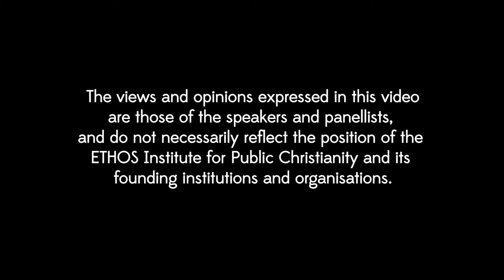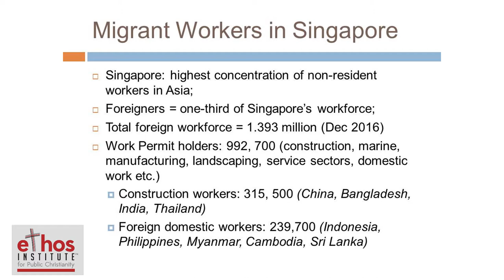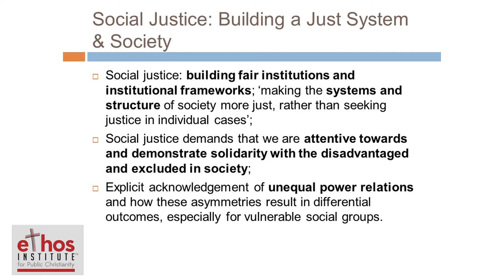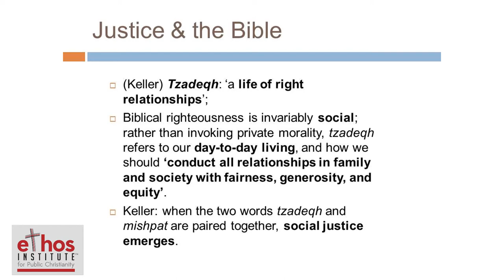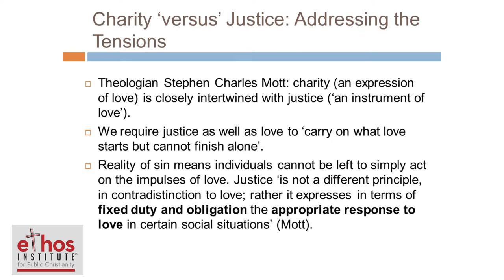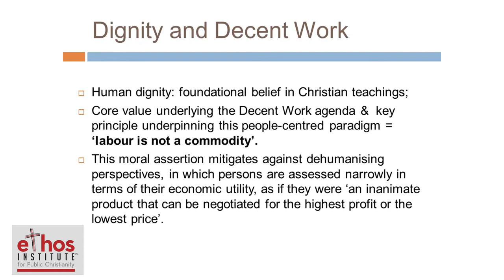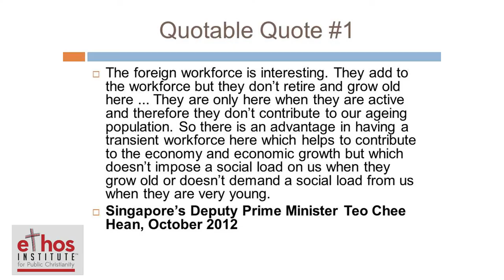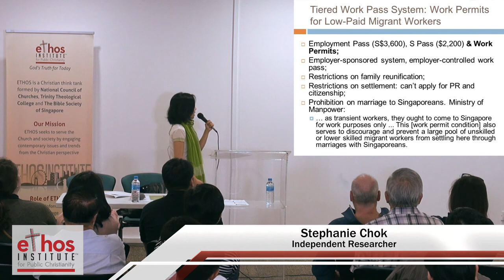ETHOS Institute: Labour Justice & Migrant Workers In Singapore (Part 1) by Dr Stephanie Chok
ETHOS Engagement Series Public Lecture | 24 May 2017

Justice is prominently featured in the Bible. Christian social teachings on justice, poverty and oppression illuminate the moral dimension of human rights and international labour standards. These teachings contribute to an ethical framework convergent with fundamental labour rights and values. This public lecture attempts to evaluate Singapore’s approach to and treatment of low-paid temporary migrant workers from a justice-oriented framework, as well as the congruency of this framework with a Christian perspective that prioritises social justice.